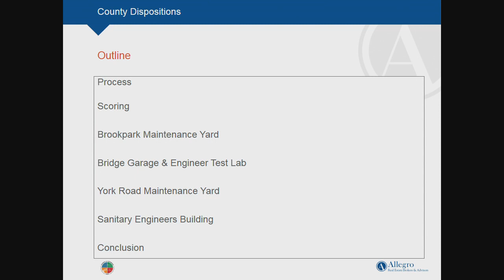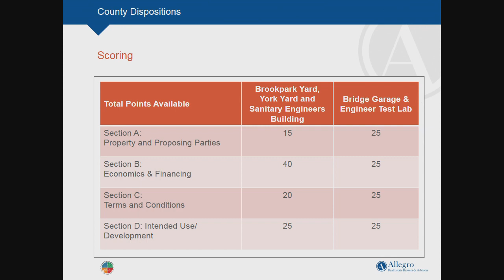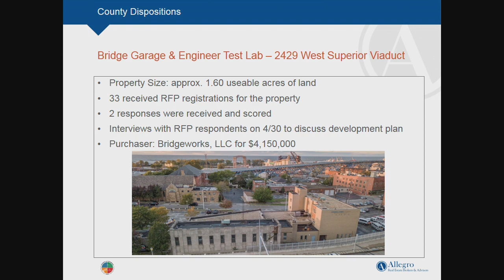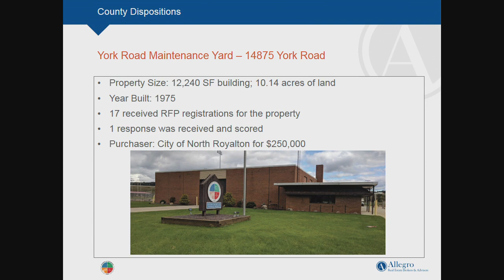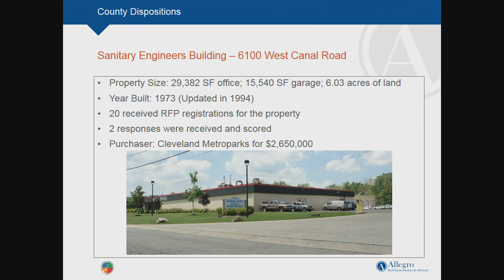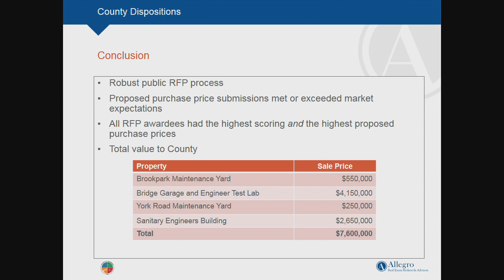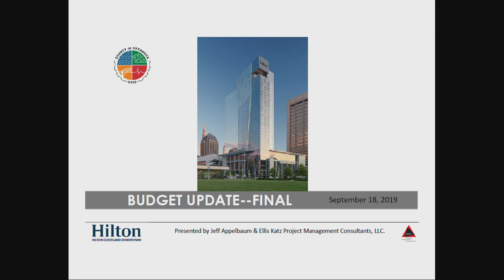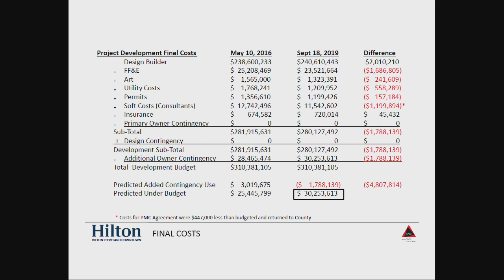2019.09.18 Public Works, Procurement & Contracting Committee Meeting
For more information or to watch a future, past or present Council meeting please visit us